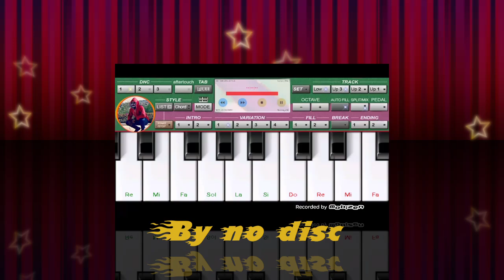chiekh chinwa Problème 2020(نبيعك كالعرجون)🎶🎶🎹 boooooom🔥😱